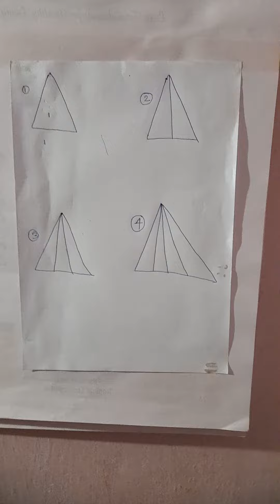ଆସ ତ୍ରିଭୂଜ ଗଣିବା କିପରି short trick